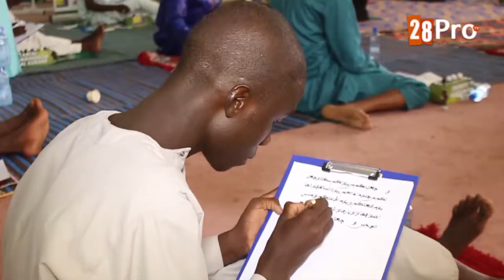Concours yatal mbindoum alkhourane les demie finales se sont tenues à Touba